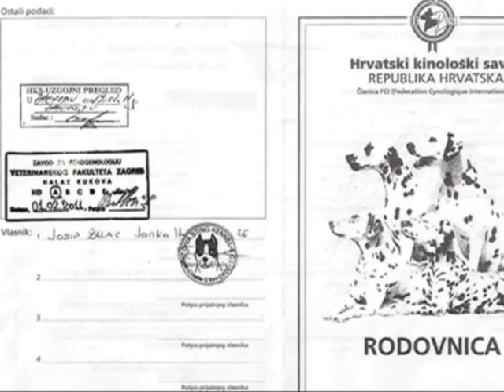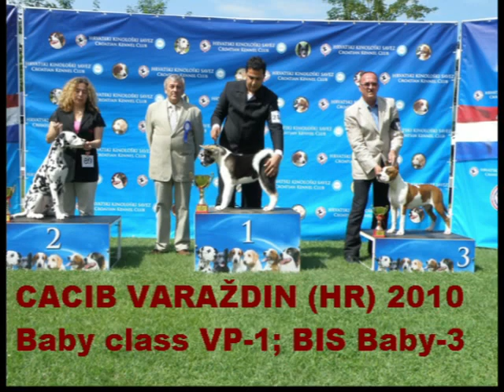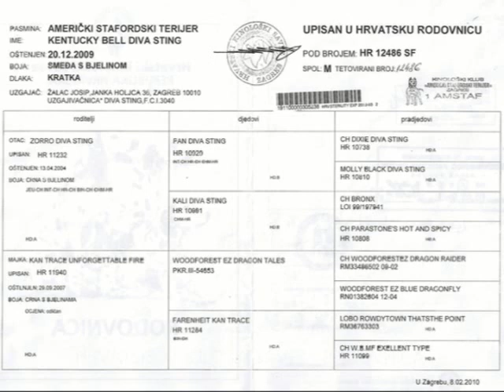Kentucky Bell Diva Sting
American Staffordshire Terieer
OPEN FOR STUD